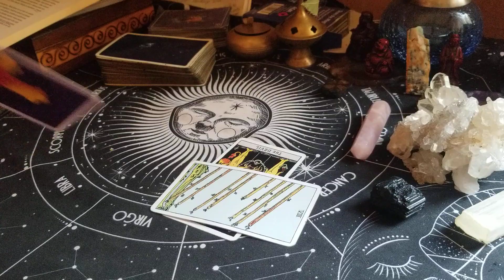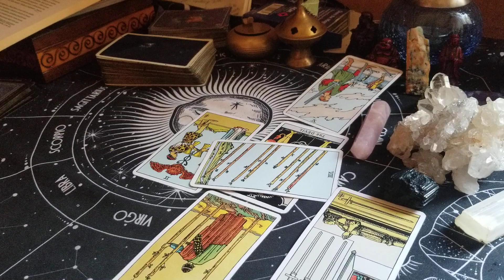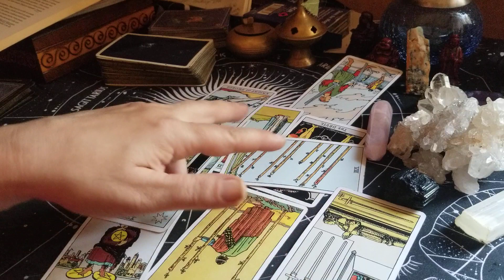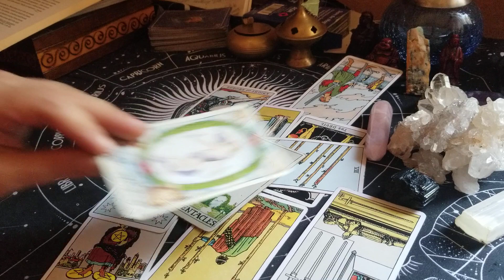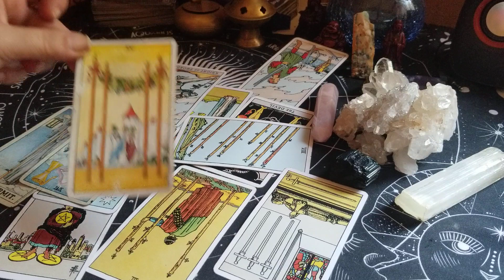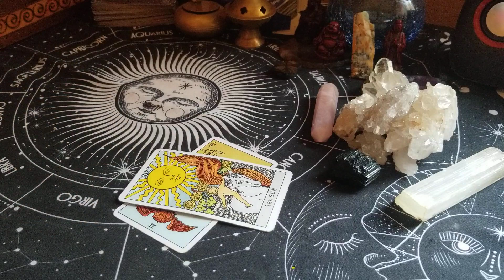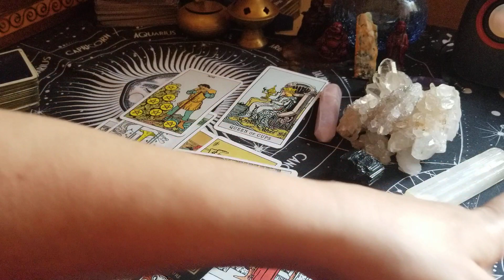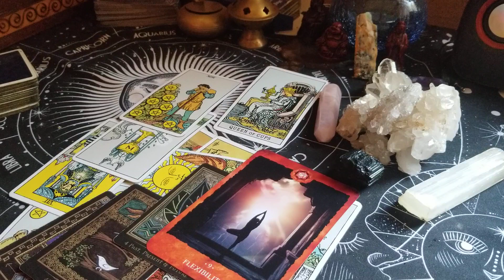Skorpija - Juli - Nova ljubav trazi flexibilnost